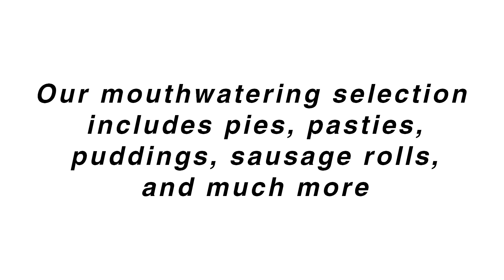Milbury Meats & Hams Ltd – Homemade Pies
At Milbury Meats & Hams Ltd, we know that there aren’t many things more enjoyable than a homemade pie. Each pie is made by hand in our bakery by out expert bakers. Our mouthwatering selection of baked goods includes pies, pasties, puddings, sausage rolls, and much more.
Visit us for homemade pies and more.
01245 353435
53 Watchouse Road, Galleywood, Chelmsford CM2 8PU